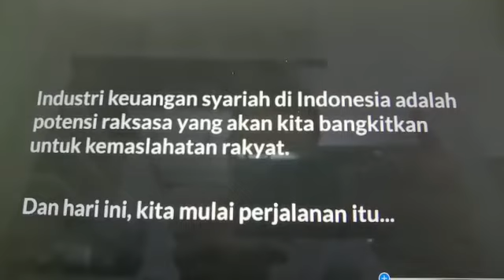Peresmian Bank Syariah Indonesia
Cukilan video pidato Presiden Joko Widodo (Jokowi) yang diputar saat peremian Bank Syariah Indonesia, Senin, 1 Februari 2021.